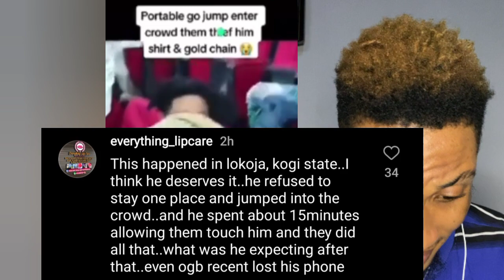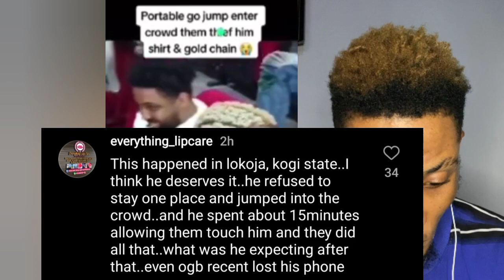Portable in Tears as Street Boys Take his Phone and Ice Wrist Watch from him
portable,
portable azaman,
portable wahala video,
portable latest news,
portable new song,
portable apostle,
portable zazu zeh,
portable interview,
portable and small doctor fight,
portable and police,
portable in casket,
portable concert,
portable azaman video,
portable and olamide,
portable baboon video,
portable baboon,
portable bar,
portable banga,
portable beat dj chicken,
portable beat manny monie,
portable blast wizkid,
portable beaten,
portable blast small doctor